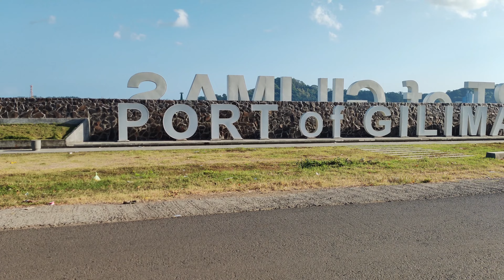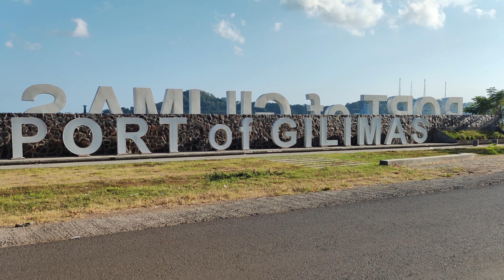Bikevlog : Sepedaan ke pelabuhan gili mas - Lembar